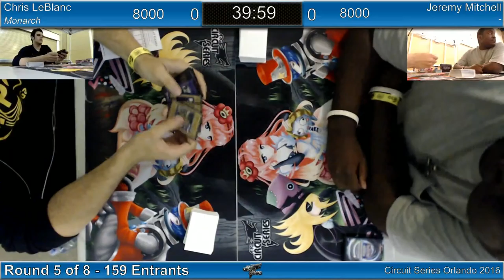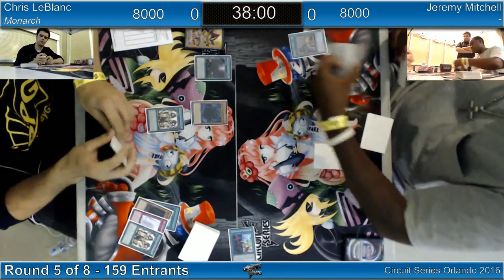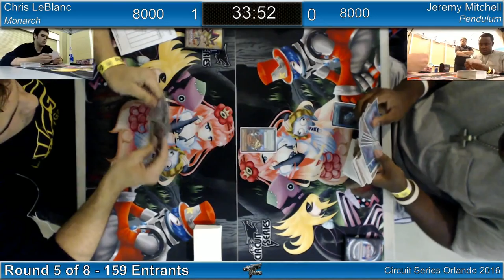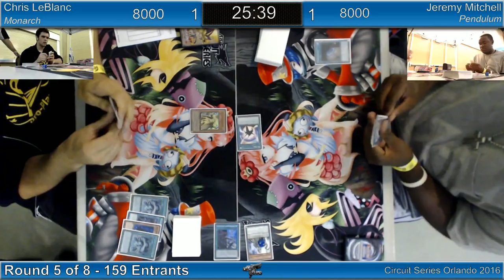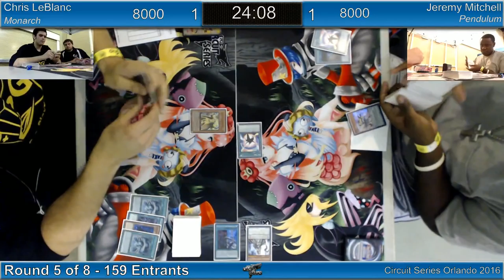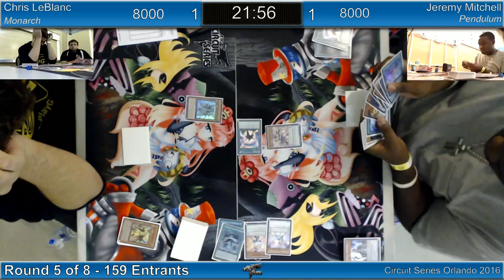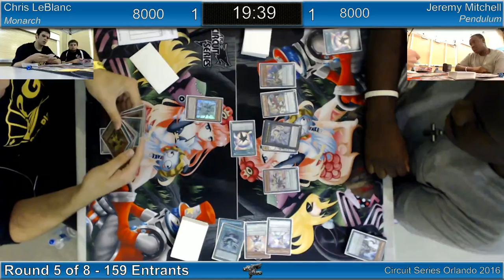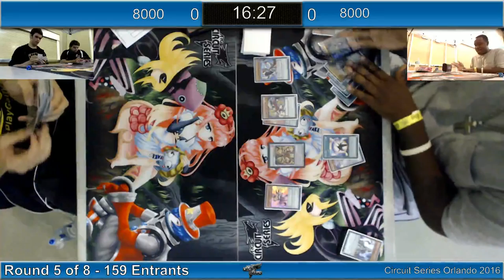ARGCS Orlando 2016 Round 5 Chris LeBlanc vs Jeremy Mitchell